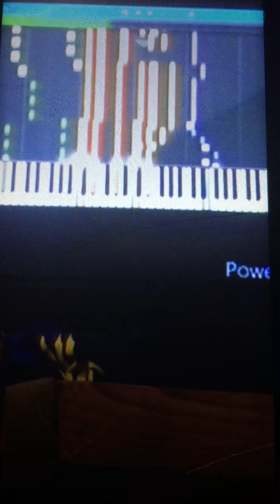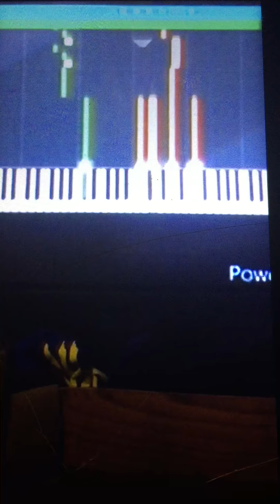SSF2 0.9 Menu Theme Slowed Playback Theme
The Menu Theme From Super Smash Flash 2 v0.9
(Super Smash Flash 2 Belongs To McLeodGaming)